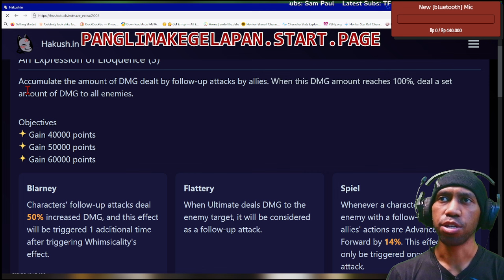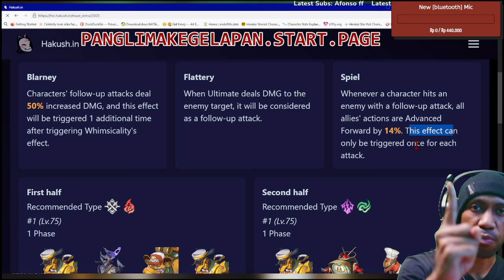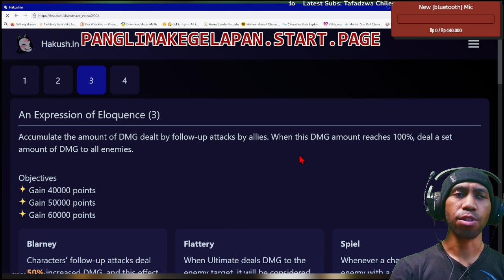[GUIDE NO.3] Pure Fiction: An Expression of Eloquence 😤😤😤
New Pure Fiction 🫣  for Honkai: Star Rail Version 2.0 - An Expression of Eloquence

Subs Goal:
62% . 311/500

0 Views - Feb 4, 2024